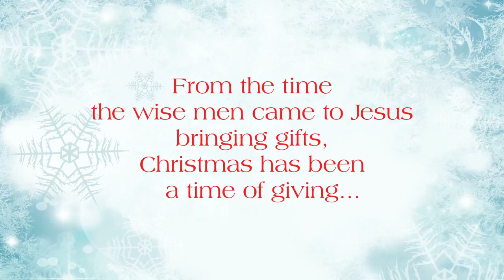All I Want for Christmas by James. W. Moore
What’s on your Christmas list this year? How about the greatest gift of all…God’s gift to us of a Savior? Sometimes we concentrate so much on the gifts we want to give and to receive that we forget about the special gifts of Christmas. The truth is we need the miracle of God’s grace to see them, feel them, hear them, wrap our arms around them, and celebrate them. This five-week Advent study helps us think about what we really want for Christmas by reminding us of the amazing, life-changing gifts Christmas has in store for us. The all-church study includes a DVD, Leader Guide, Youth Study, and Children’s Leader Guide, in addition to the adult study text.

This Advent study has five sessions: one for each Sunday of Advent and one for Christmas. Each chapter includes questions for reflection and discussion, a brief prayer, a focus for the week, and six daily Bible readings for personal devotional time during the week.